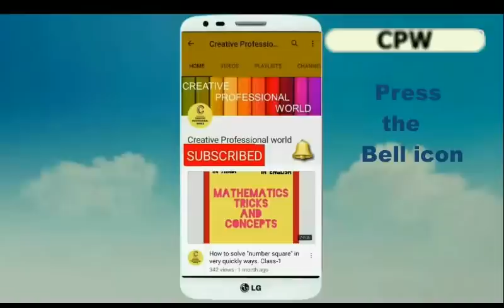Introduction class of spoken English with kanchi girl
Hey guys, this is Anjali Rawat.
I know, some of you know me from that name kanchi. So yes, this is Kanchi girl here. Guys I'm here about shaping your bright young mind towards Spoken English that's why I want to introduce you all about my self and my channel. As you also know, English is not a language. This is international language. Why did we call it international language? Because it is understood all over the world. We have to learn it.

If you feel weak or some hesitation to speak in english so do not need to worry. I'll train you to speak in English without any hesitation, any fear, even any grammatically error. So my sessions will help you to exercise your brain, to improve your speaking skills and boost your catching power. This is just an introduction. My spoken English sessions will be uploaded very soon.

About channel  :

We will create something creative in professional life. We will always motivate you and help you out from basic problems.

I hope you will enjoy and learn this topic.

If you want to understand particular subject, You can comment us
Keep learning and support us.